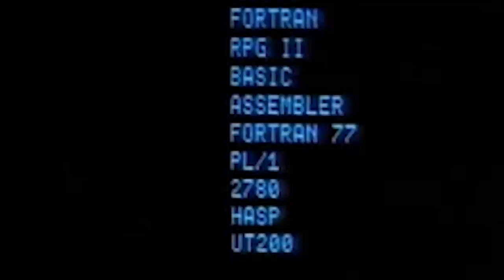Doctor Who: The Untold Truth Revealed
Doctor Who is one of Britain’s most storied and popular television programs. The show is not just a significant part of British popular culture, but it’s also the longest-running sci-fi TV show in history.

It depicts the adventures of an alien who takes the form of a human called The Doctor. The Doctor has been played by 13 different actors throughout the show's historic run, and the role is one of the most coveted in British television.

In honor of this iconic TV show, we are taking a deep dive into everything Doctor Who. From its history and its characters to its impact on television. here is the untold truth of Doctor Who.

A long, strange trip | 0:00
Madman in a box | 2:04
Breaking the glass ceiling | 3:23
The famous scarf | 4:08
Prime Computers | 5:08
Dr. Who and the Daleks | 5:46
What could have been? | 6:57
Eccleston's woes | 7:40
Birth of an angel | 8:24
Moffat's fan theory | 9:20
Peter Capaldi: Megafan | 10:18
The other women | 11:04